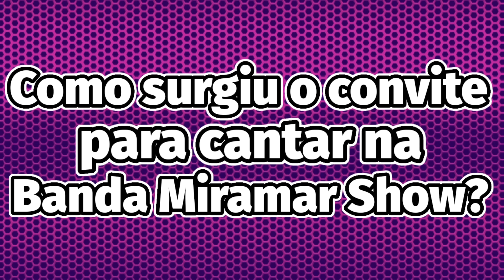Volnei Bianchini - EX VOCALISTA DA BANDA BRILHA SOM/As Vozes Que Marcaram #1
Sejam bem vindos ao meu canal do YouTube!
Aqui posto muito conteúdo legal para quem gosta do meu trabalho ou gosta de música.

Não esquece de se inscrever-se
no canal para dar aquela moral e fazer dar um🤙eu ter mais vontade de trazer conteúdos,Play Blacks etc...